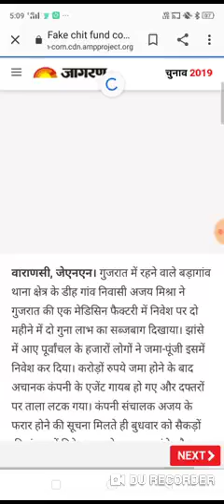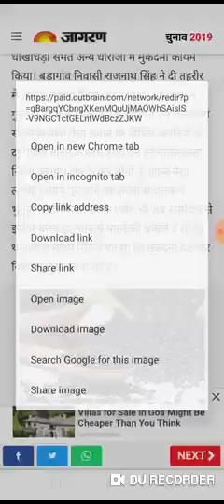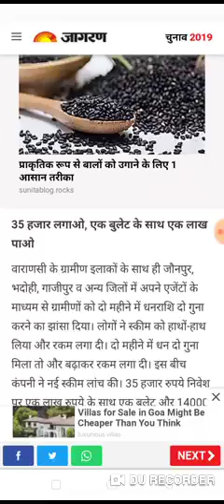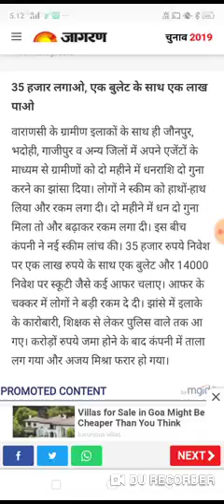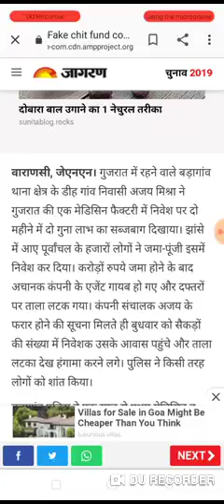Chit fund scam chit fund gotala chit fund news today